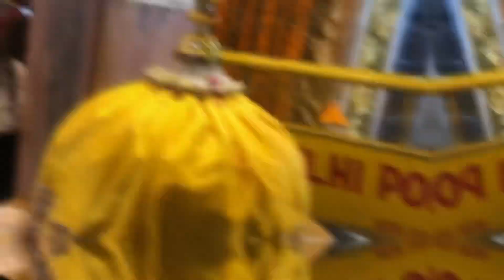Jai Shree Ram 🙏🏻🪷| प्राचीन हनुमान मंदिर । 22 January 2024 | Weekend Vlog